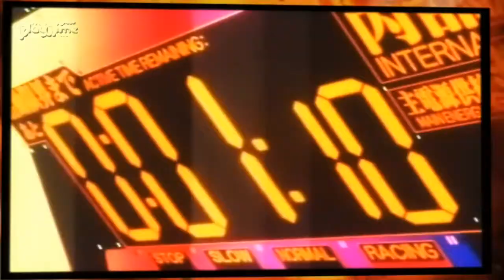AMV » 003 » Mixed - HD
Anime Music Video abreviado por AMV, é um clipe de vídeo e áudio de uma ou mais séries de animes. Estes clipes geralmente são produzidos por fãs e não estão de forma alguma relacionados com as empresas encarregues dos animes usados.

Informação AMV

Autor: Jonathan Reed

Artista: E Nomine

Animes: Appleseed, Cowboy Bebop, Gasaraki, Gunbuster, Gunbuster 2, Macross Zero, Mobile Suit Gundam: The Equipe MS 08, Neon Genesis Evangelion, RahXephon, Saikano.

O download do AMV original é direto do site aMvnews.

Portanto a qualidade do video e logo foram modificados para postagem somente em nosso canal.

Meus Canais

Indicações

Copyright

THIS AMV IS ONLY FAN-MADE AND IS IN NO WAY ASSOCIATED WITH THE MUSICAL ARTIST OR ANIME COMPANY IN ANY WAY